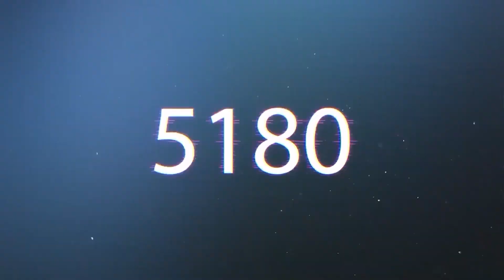Match | 29,30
(Camera Type)

0 Zoom
10 Height

pes 2021
pes 2020
pes 2020 mobile
pesdb
pes university
pes 2021 mobile
pes master

Bot-m5rf
My club